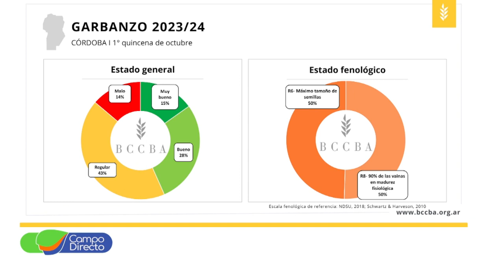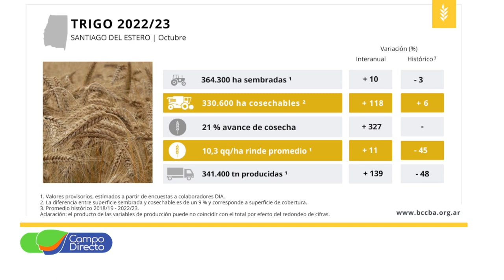Análisis agrometeorológico de la BCCBA